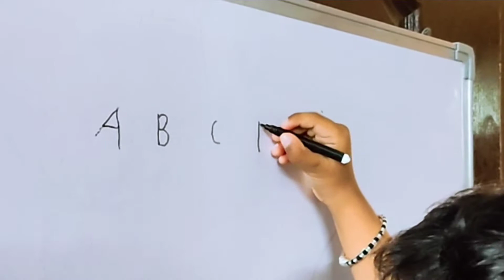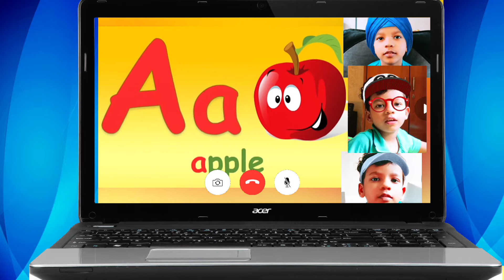HAPPY WORLD TEACHER'S DAY || TEACHING DURING CORONA TIMES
This Video Is A Small Tribute to All The Teachers Working Even In Corona Times By A Kid🙏